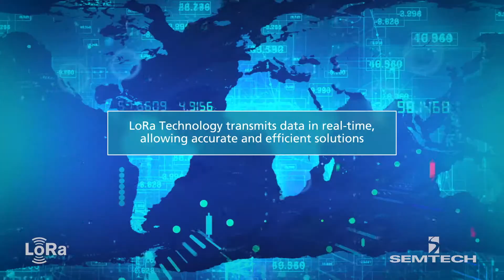Networks: LoRa Technology DNA of IoT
Semtech's LoRa Technology is the DNA (Devices, Networks and Applications) of IoT. Learn about LoRaWAN networks.